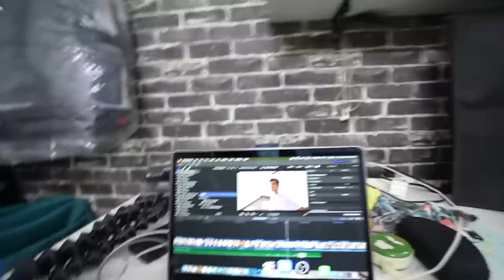Ramadan Ke Pehle Roze Me Sports Bike Lene Ka Khayal Aaya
The holy month of Ramadan 2023 is here, where we will observe fasting and prayers for 30 days. My routine of going home for Suhur and Iftar begins again. I have a Honda Africa Twin 1100 and Triumph Tiger 800 xcx, and I'm planning to add another superbike in my garage. I used to own Yamaha YZF R1 some years ago, before I decided to sell it because Indian roads are not made for superbikes.
My Camera Gears:
VLOGGING SETUPS